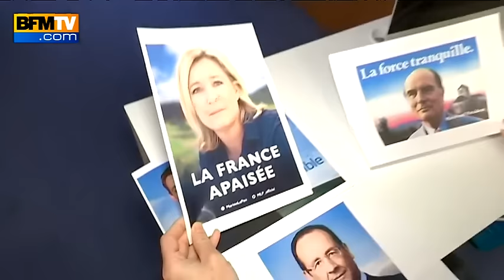Affiche du FN: "La France apaisée", un message envoyé aux électeurs encore effrayés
Marine Le Pen se fait discrète dans les médias depuis le début de l’année. Pourtant, le Front national s’apprête à distribuer sa nouvelle affiche, "La France apaisée". Elle a été révélée par inadvertance dans un reportage télévisé et reprend tous les codes de la communication présidentielle. L’affiche ne porte également pas le logo du parti et est également truffée de clins d’œil aux électeurs de gauche.